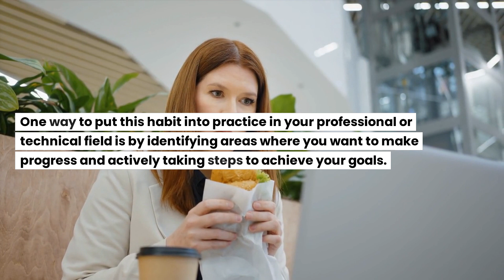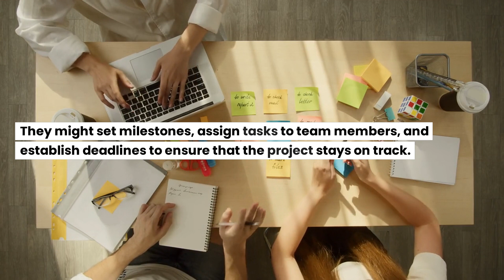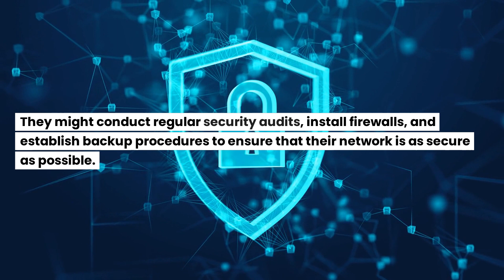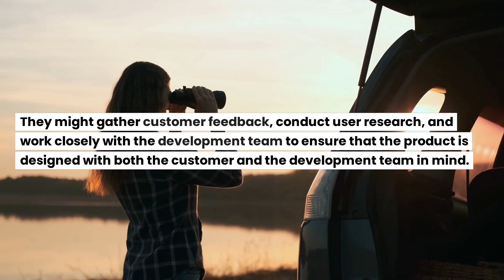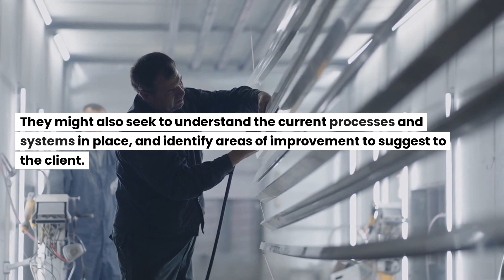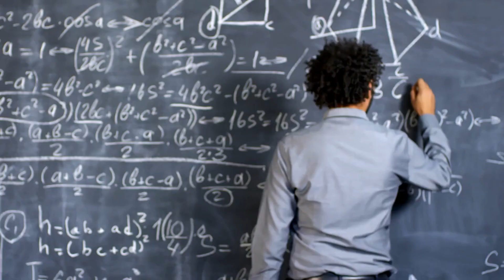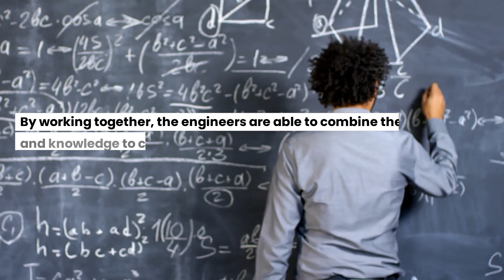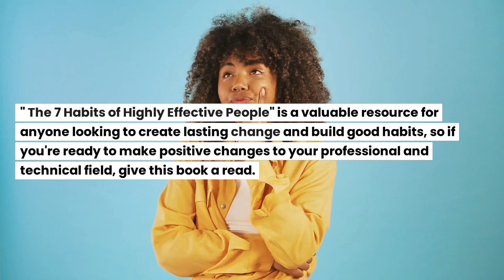The Ultimate Guide to Success: The 7 Habits of Highly Effective People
If you're looking to achieve greater success in your personal and professional life, then 'The 7 Habits of Highly Effective People' by Stephen Covey is a must-read. In this book, Covey presents a holistic approach to personal and interpersonal effectiveness, covering seven key habits that can transform the way you think, communicate, and interact with others. Through a combination of real-world examples and practical advice, he offers insights on how to improve your productivity, relationships, and overall well-being. In this video, I share my thoughts on the book, its key takeaways, and how it can benefit you. If you're looking to become a highly effective person, be sure to check out 'The 7 Habits of Highly Effective People'!